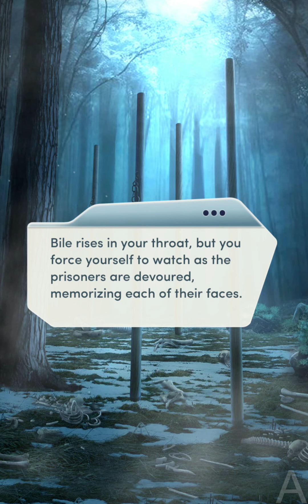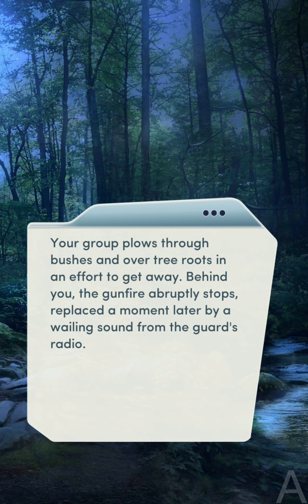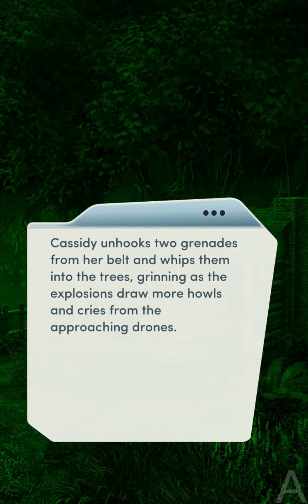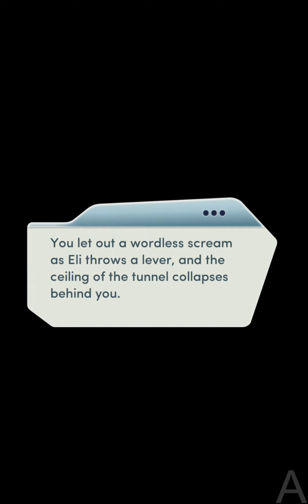RULE NUMBER THREE... ( Choices VIP: Wake the Dead Chapter 2 💎)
Choices VIP: Wake the Dead Chapter 2 (Diamonds used)

This chapter is just... wow 10/10
It's almost 2 am PB and you made me emotional like that..
I mean i know at some point it was gonna happen BUT CHAPTER 2???
then you dare hurt me more but displaying that achievement wording?
Excuse me while i go cry in the corner 😭😭

(Tips for blurry video while watching on google drive or yt. click the gear icon ⚙ at the bottom of the video and select high quality 1080p)